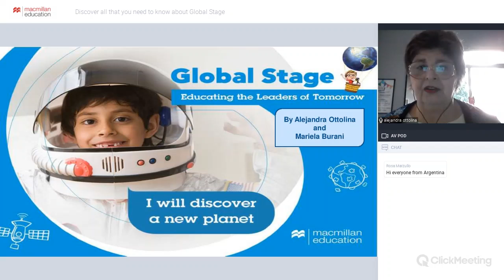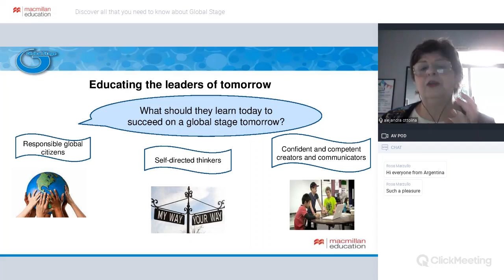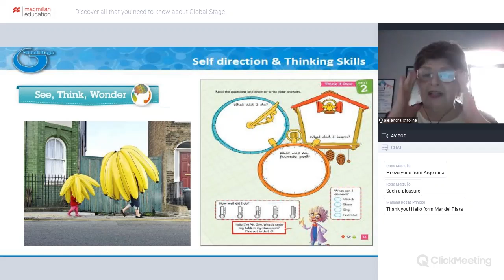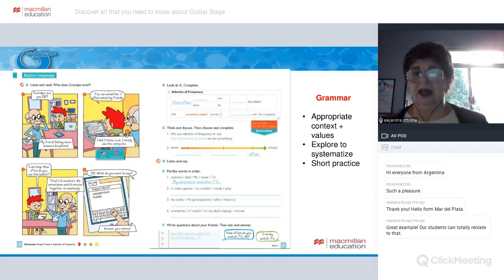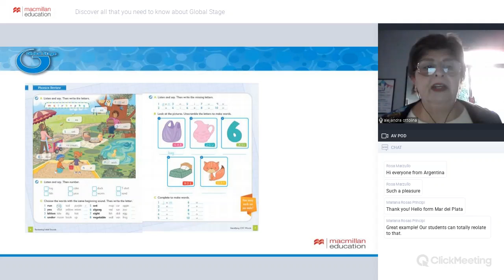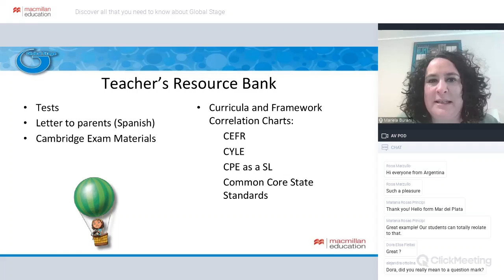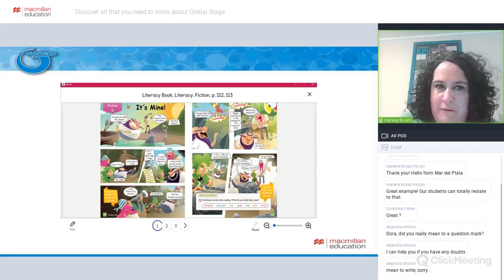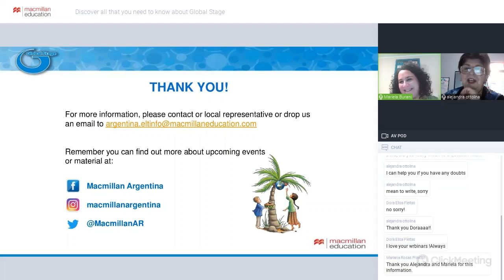Discover all that you need to know about Global Stage - Webinar recording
Learn the best practices to make the most of our Primary series in your classroom with Macmillan's Academic Consultants: Alejandra Ottolina and Mariela Burani.